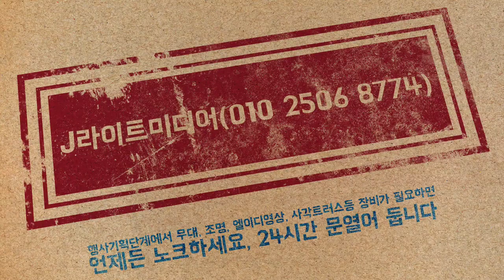내연산 산사음악회 축하무대 정배호가수의 "떠날수없는 당신"